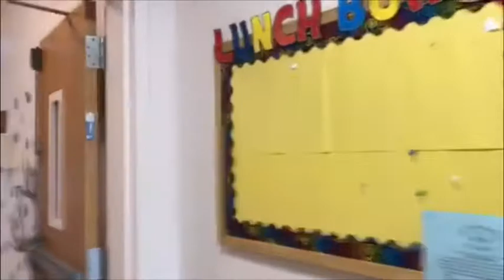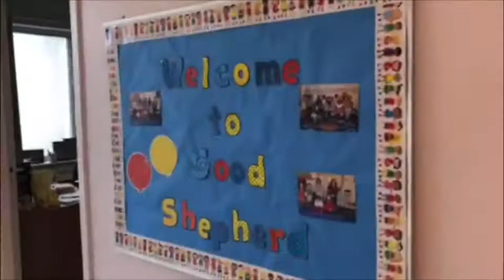Good Shepherd Preschool 1